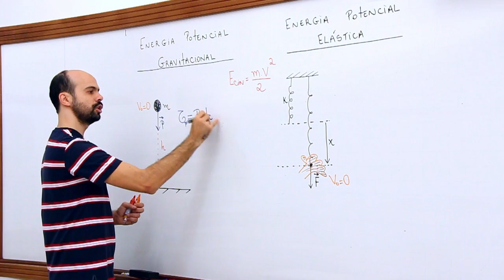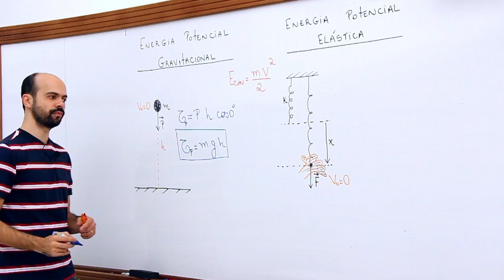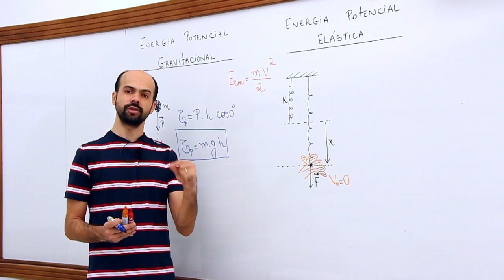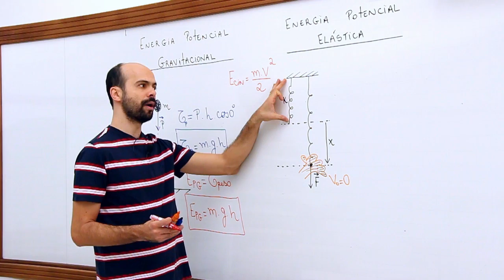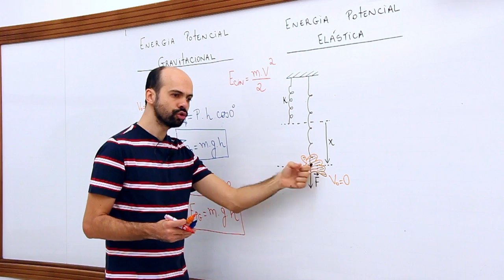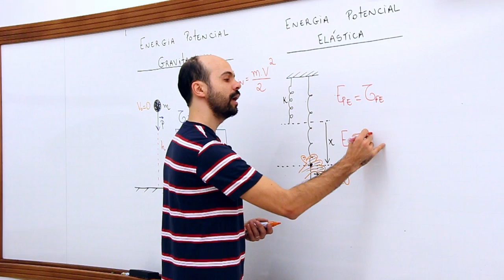Energia Potencial Gravitacional e elástica